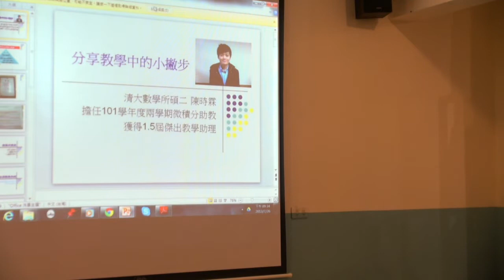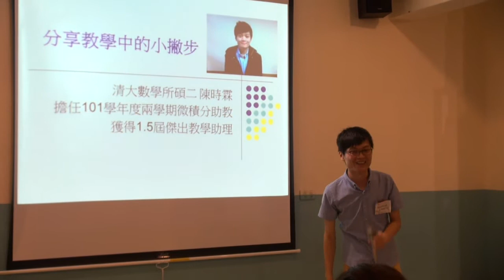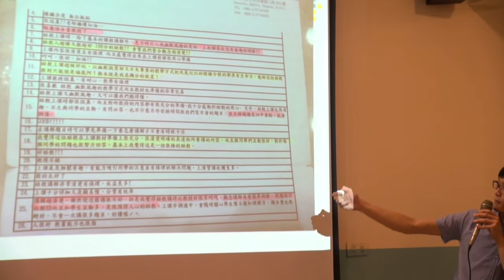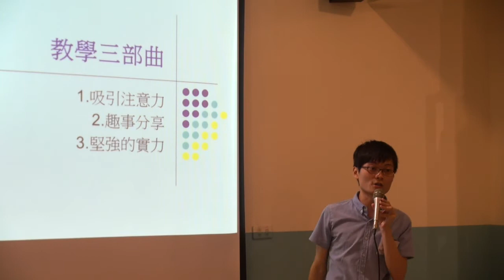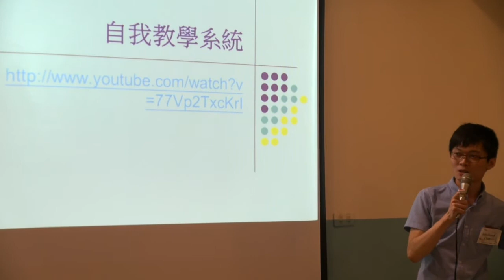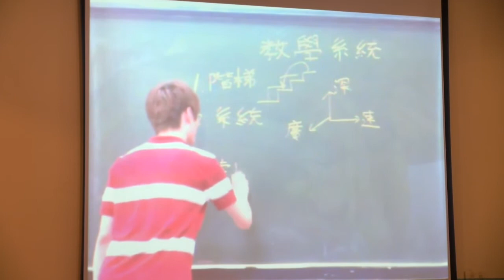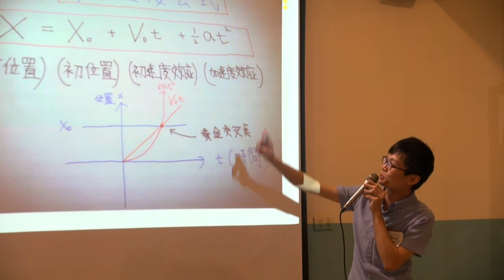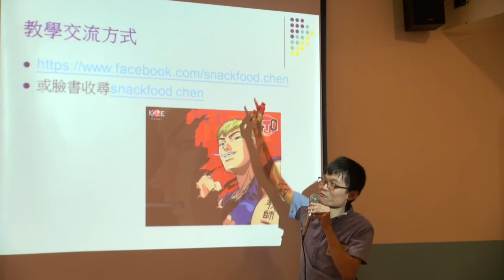四校聯合交點vol.2-陳時霖-分享教學中的小撇步